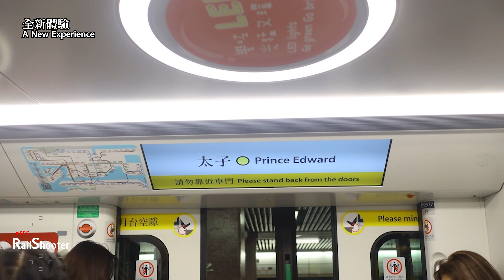【改頭換面】鐵路隨攝13 @ 觀塘綫 Q-Train 首航日｜香港｜地鐵｜qtrain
拍攝於 27/11/2022 (日)

今日嘅鐵路隨攝
就同大家做一個回顧
2022年11月27日
唔少鐵路迷聚首一堂
就係為咗迎接當時觀塘綫嘅新成員 - Q-train
呢款列車就會取代行走咗40年嘅M-train
等我地一齊睇翻嗰陣時嘅盛況！

P.S. 截至2023年12月，總共有13列Q-Train投入服務。
預計由今年開始，Q-Train嘅足跡就會擴展至港島綫，大家要好好珍惜剩低落嚟嘅M-Train 啦。

本片版權屬RailShooter頻道所擁有, 如需使用作公開或私人用途, 請先得到RailShooter頻道同意和批准, 違者必究。 You are not allowed to make use of this video without RailShooter production's agreement and permission.